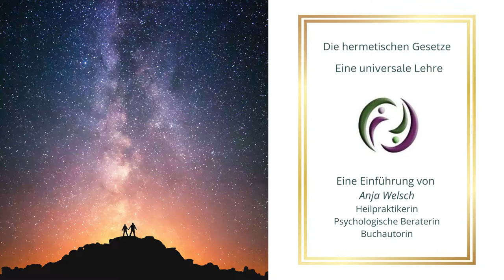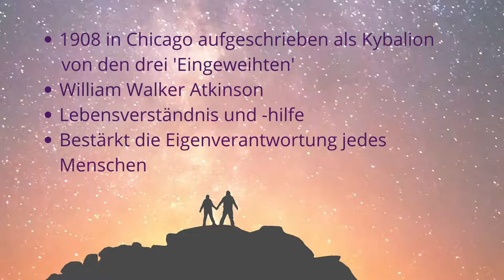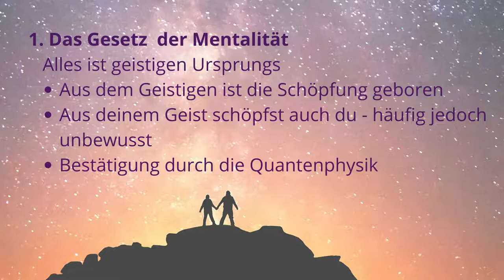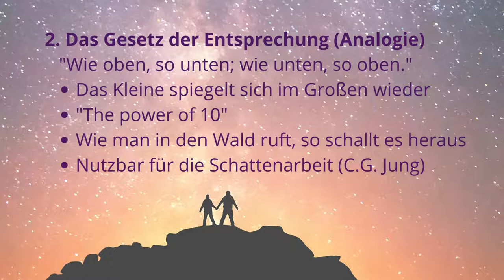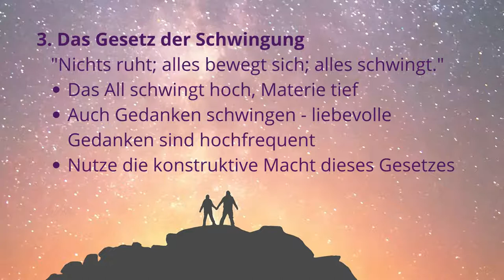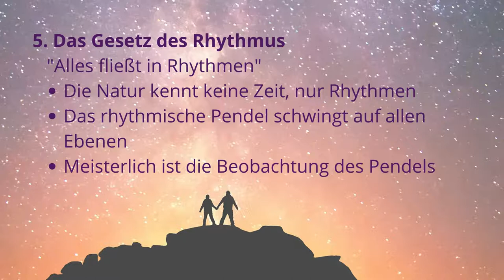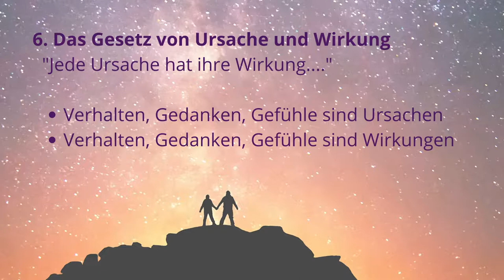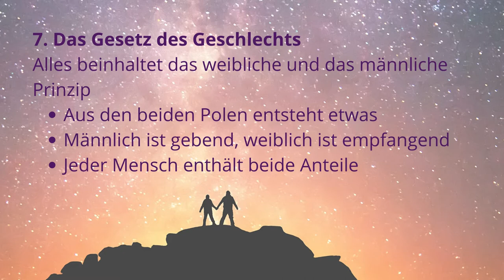Die hermetischen Regeln - universale Gesetze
Die hermetischen Gesetze sind vom Glauben unabhängig wirkende Prinzipien des Lebens.
Kennst du schon meine Bücher?
Auf facebook findest Du mich unter:
Anja Welsch
Um meine Videos zu gestalten, bedarf es des ein oder anderes Tässchens Kaffee oder Tee 😃☕🍵Über eine kleine Spende dafür auf mein Paypalkonto freue ich mich 🥰